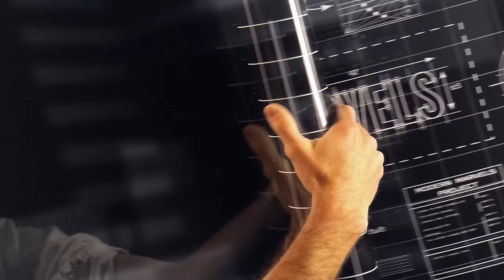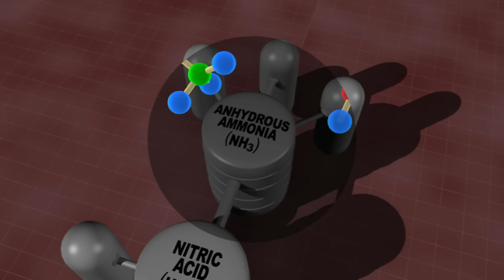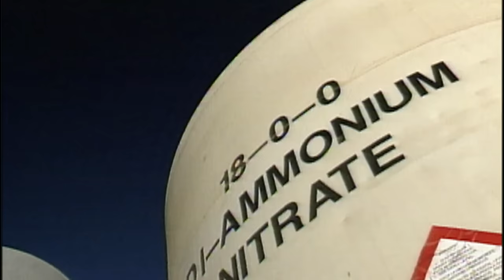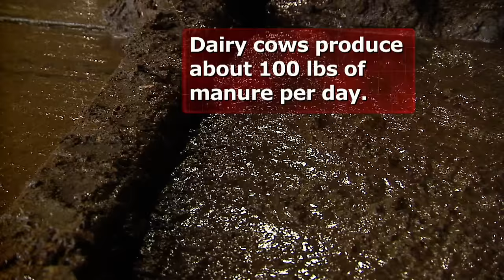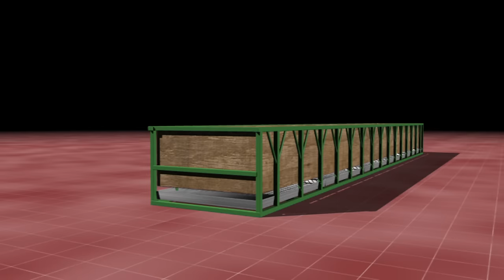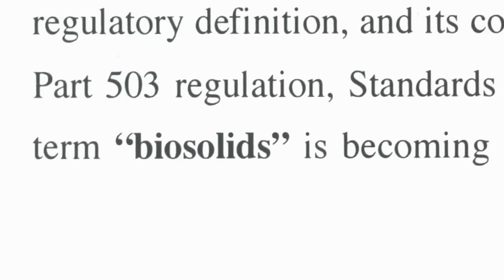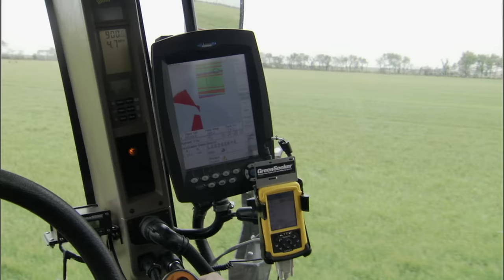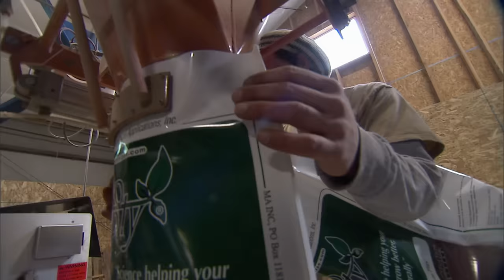Nature's Gold: The Fascinating Story of Fertilizer | Modern Marvels (S13, E23) | Full Episode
Fertilizer--without it two thirds of the world would starve. See more in Season 13, Episode 23, "Fertilizer."

History favorite Modern Marvels is back...with a fresh take and a new attitude. This time Modern Marvels goes straight for the taste buds in an all-compassing celebration and exploration of food. Celebrated food expert Adam Richman crisscrosses the country taking a deep dive into how food products are made, detailing both the process of the craft and the inspiration behind the ideas. With exclusive behind-the-scenes access to the most well-known and beloved global industry titans, and the most promising up-and-coming small-town entrepreneurs, Richman will immerse us in every step of the process. He'll follow the journey of our nations favorite and most nostalgic foods; from raw chocolate ingredients grown on artisanal Hawaiian cacao farms, to the fantastically gargantuan factories making billions of ice cream cones per year, to your favorite snack brands and fast food restaurants. This tasty trek will paint a larger story of America and the world, taking viewers on a ride into the past, present and future-one bite at a time.